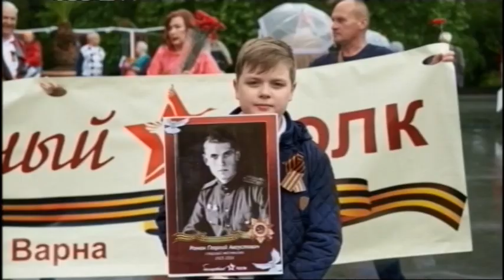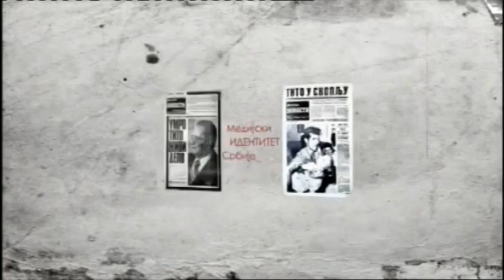Geopolitika 9 maj gost Goran Igić